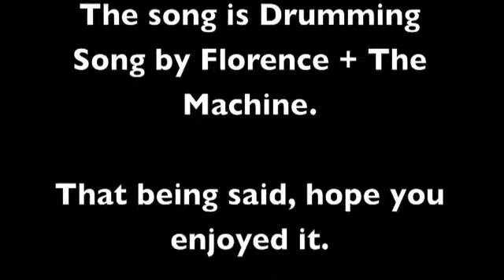Doctor/Master - Drumming Song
My friend got me this CD for my birthday, and told me to listen to this song because it was perfect for a Doctor/Master fanvideo, and... well, it was.